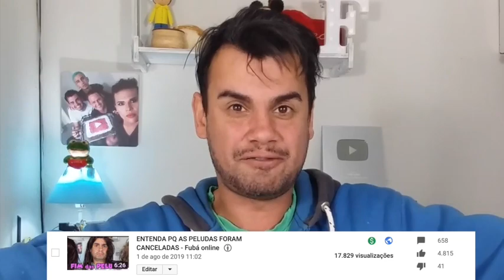VOCÊS AJUDARAM A SALVAR O CANAL - Fubá online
Muito obrigado a todos que trouxeram inscritos para o canal.
Veja essas Play lists:
Quem me enviar alguma coisa? 💌 🎁
Para: Fubá
Coronel Macedo-SP
NOME: Dieile D. M. Parente
AGENCIA: 3478
CONTA POUPANÇA: 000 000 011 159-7
OPERAÇAO: 013